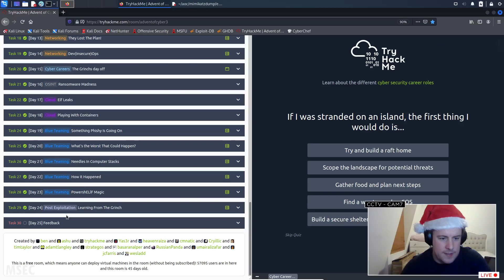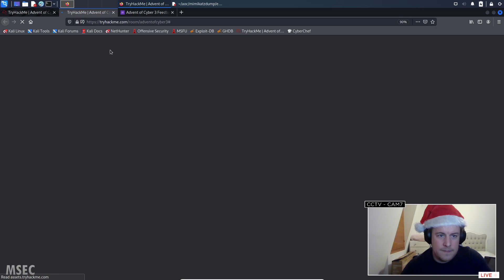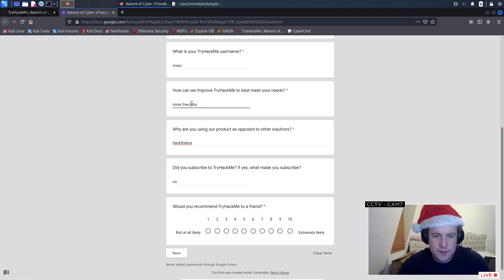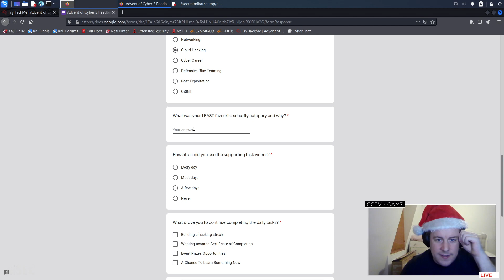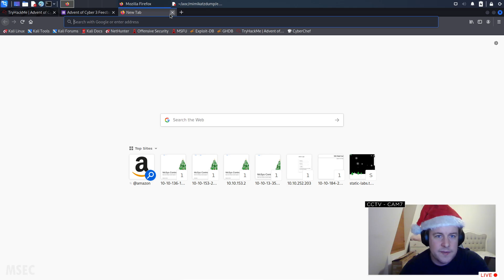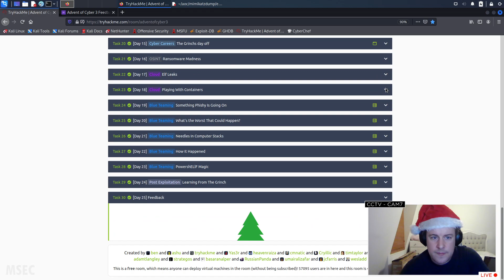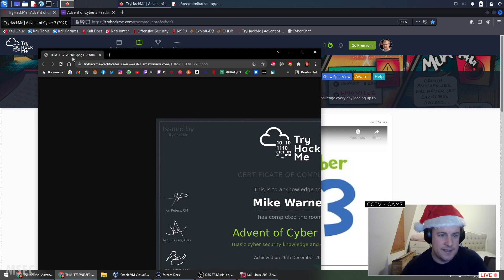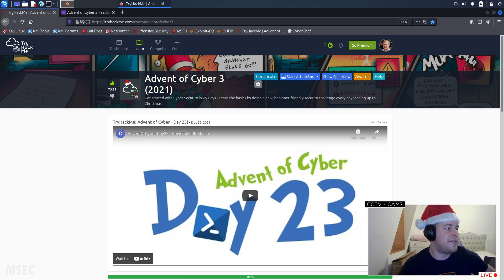Highlight: TryHackMe! Advent of Cyber 3 (2021) | Day 25 - Feedback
Advent of Cyber is an event that gets people started in cyber security, by releasing beginner friendly security exercises every day leading up to Christmas. We know that security can be a daunting field, and can be difficult for beginners to get started. Advent of Cyber helps you kick start your security journey. For 25 days we release tasks breaking down common security topics into byte-sized walkthroughs and challenges.